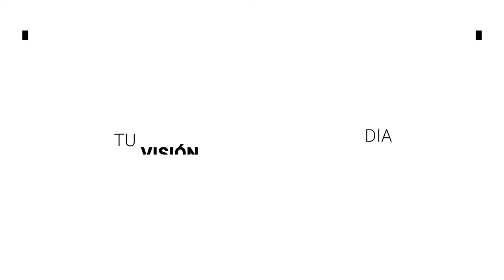Emite CNDH recomendaciones a SSCP por muerte de Ángel Yael | BrevesDeLaZona📰‼️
Esto es LoÚltimo en guanajuato
- Emite CNDH recomendaciones a la SSCP por muerte de Ángel Yael
- Habrá alcoholímetro para 2023 en la Carretera Panorámica de la capital.
- La "Fiera" de Larcamón deja buenas impresiones durante la pretemporada.